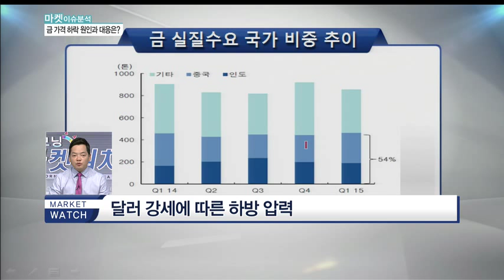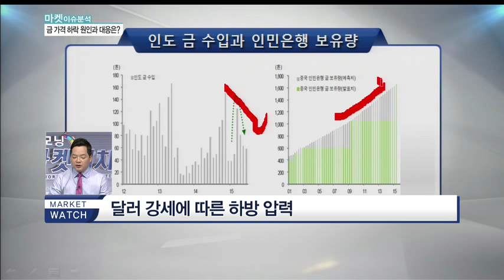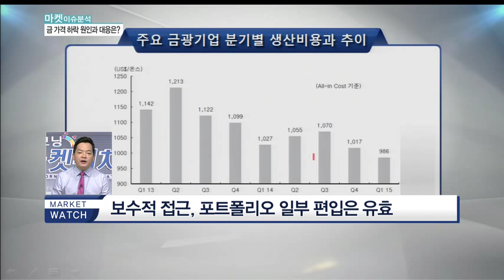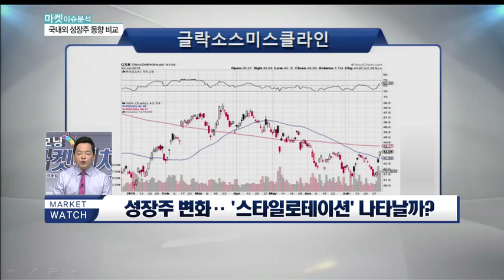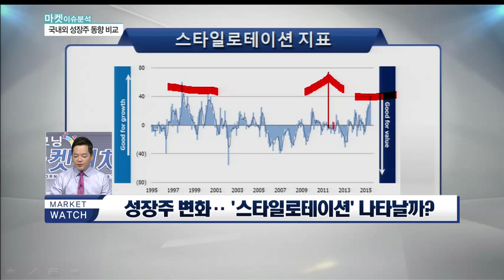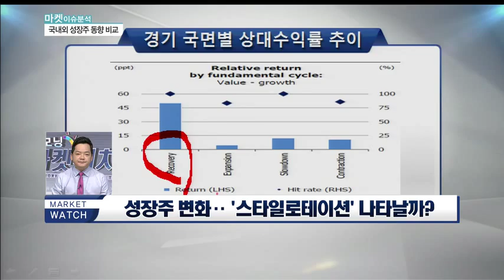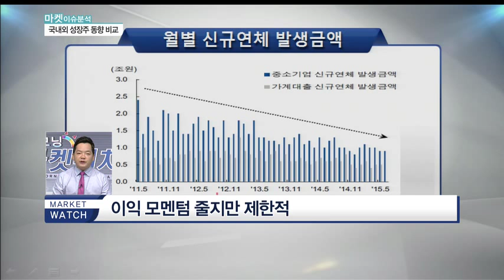바닥 뚫린 금 가격…어디까지 하락하나?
Q. 바닥 뚫린 금 가격‥ 어디까지 하락하나?

- 달러 강세에 따른 하방 압력
- 실질수요 감소에 따른 부정적 영향
- 저성장 고착화에 따른 인플레 헤지 감소
- 수급과 주변여건상 추가 하락 가능
- 보수적 접근, 포트폴리오 일부 편입은 유효

Q. 성장주 변화‥ '스타일로테이션' 나타날까?

- 실적이 예상을 충족하며 성장중
- 악재를 딛고 실적은 순항중
- 스타일로테이션 나타날 개연성 높아
- 경기 확장? 가치주가 더 선방
- 이익 모멘텀 줄지만 제한적
- 대형주 위주 일정지분 편입